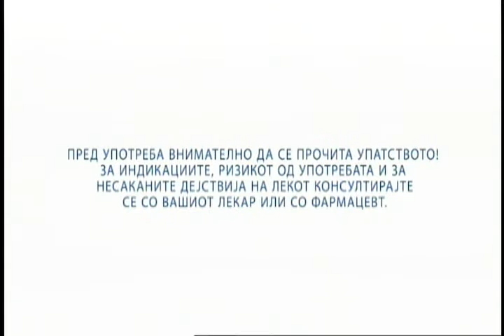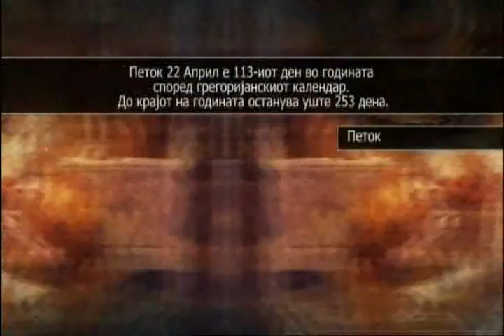24 За животот 22 04 2016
Тема: Дискриминацијата, насилството и малтретирањето врз основа на сексуална ориентација и родов идентитет
Гостин: Антонио михајлов - прет. на „Субверзивен фронт“